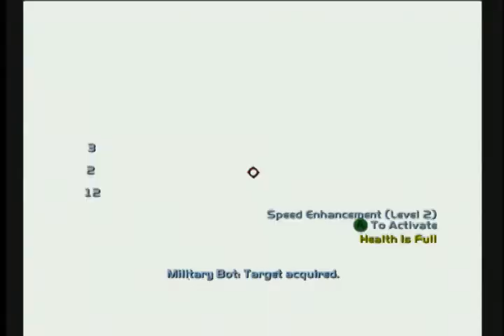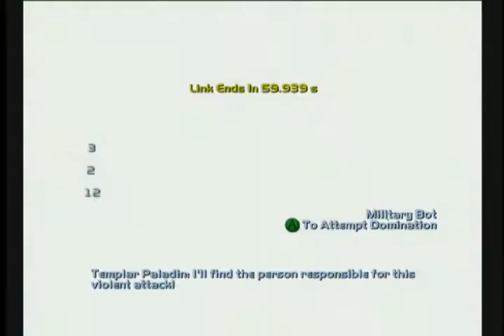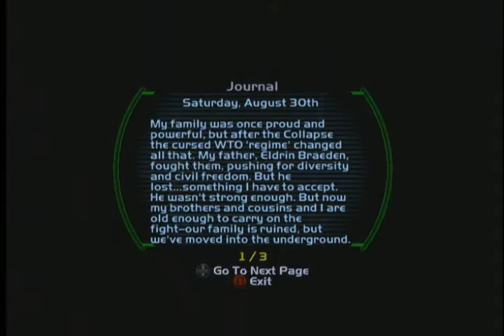lets play deus ex invisible war xbox-26